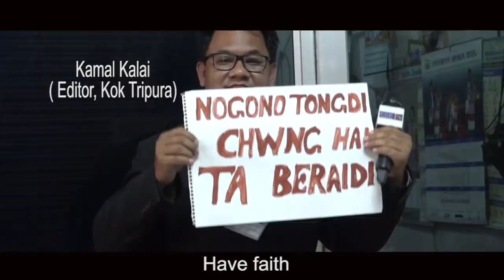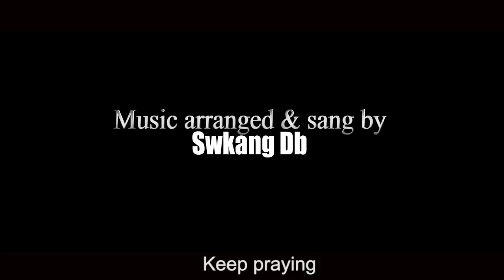Nogono Tongdi- stay at home || Kokborok awareness music video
This video is for the awareness in this present lockdown situation.
we encourage everyone  to stay indoor and joint govt. to prevent spreading corona virus.
The footages has been collected from different sources and collected some from our casual shoots for awareness purpose rather than any commercial purpose.